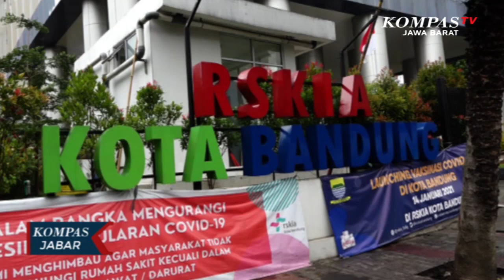Mantan Walikota Bandung Dada Rosada Positif Covid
BANDUNG. KOMPAS. TV, - Mantan Wali Kota Bandung Dada Rosada dan mantan Sekda Kota Bandung Edi Siswadi terpapar Covid-19 setelah dilakukan tes PCR di Lapas Sukamiskin, kini kedua nya dirawat di RSKIA Rumah Sakit Khusus Ibu dan Anak Kota Bandung.

Hal ini dibenarkan oleh Direktur Rumah Sakit Khusus Ibu dan Anak RSKIA Kota Bandung Taat Tagore, mantan Walikota Bandung Dada Rosada dan mantan Sekda Kota Bandung Edi Siswadi positif covid -19 karena bergejala kini keduanya sedang dalam perawatan

Edi siswadi masuk RSKIA pada tanggal 12 Februari sedangkan Dada Rosada dirawat mulai 17 Februari 2021 hingga saat ini  kondisi keduanya sudah mulai membaik.

Diketahui Dada Rosada dan Edi Siswadi terpapar Covid-19 setelah dilakukan tes PCR di Lapas Sukamiskin Bandung, keduanya ditahan karena terjerat kasus korupsi dana bansos

Saat ini jumlah pasien covid-19 yang dirawat di RSKIA Bandung ada 36 orang dengan kapasitas 70 ruangan.

Untuk lebih tahu berita ter-update seputar Jawa Barat, bisa klink link di bawah .